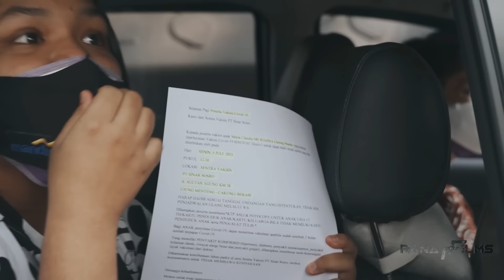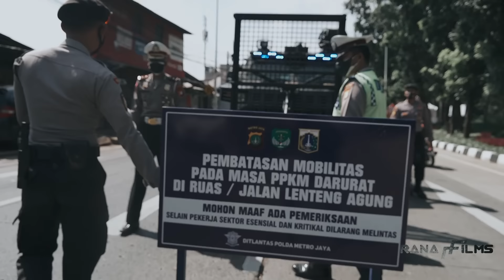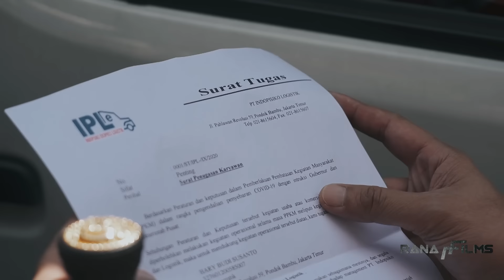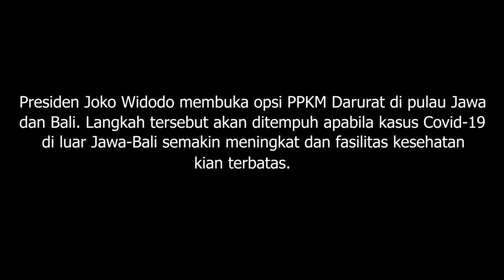GADUH #2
Aparat TNI dan Polri masih terus melakukan penyekatan sebagai tindak lanjut dari perintah presiden RI Joko Widodo terkait PPKM Darurat di Jawa dan Bali. Namun dalam pelaksanaannya, petugas masih menemukan kritikan dan aksi protes dari pengguna jalan yang kesal lantaran tak bisa melintas.

Kapolda Metro Jaya dan Gubernur Jakarta meninjau lokasi PPKM Darurat guna mengetahui secara langsung kondisi di lapangan. Meski menuai protes, petugas tetap menjalankan tugasnya dengan memberikan pengecualian bagi tenaga kesehatan dan para pekerja di sektor esensial seperti bank, apotek, penyedia jasa teknologi informasi serta komunikasi, dan lainnya.